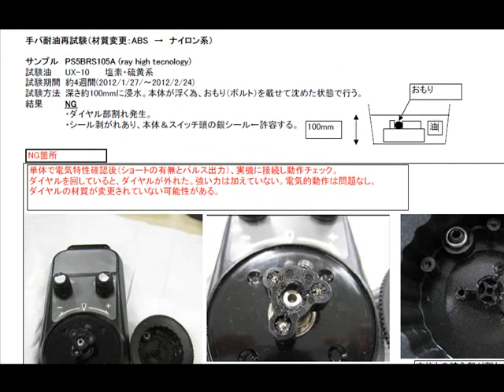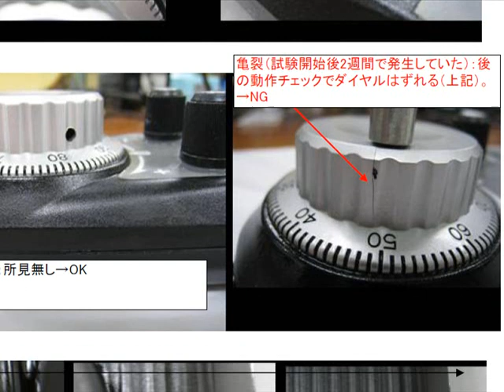Brother's TEST on Ray-High MPG